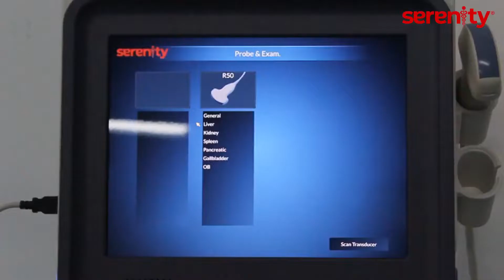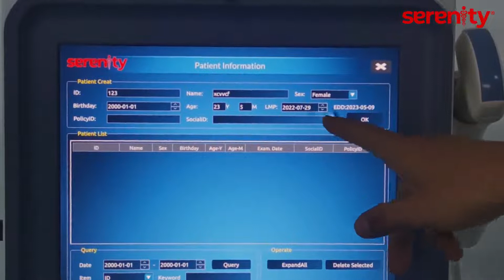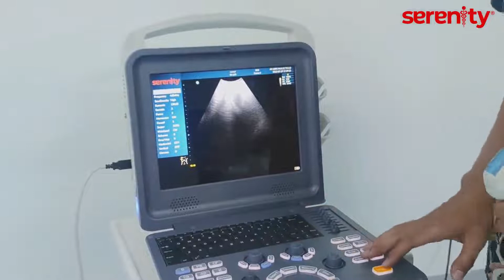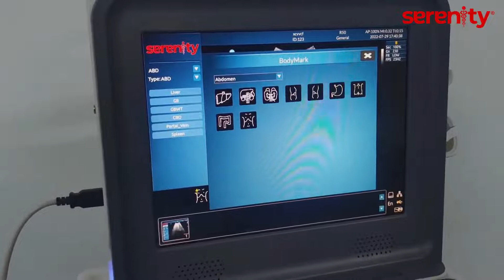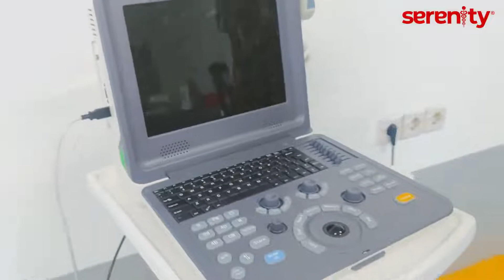CARA MENGGUNAKAN USG 2 DIMENSI SERENITY STAR II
Bingung menggunakan USG 2 Dimensi? Tenang saja! Anda bisa menyimak video Cara menggunakan USG 2D Digital Ultrasound Imaging System berikut ini, supaya Anda tidak salah dalam penggunaannya.

CARA ORDER di sistem EKATALOG mengunakan link sbb:
🔴 USG Main Unit + Probe Convex +Troly + Stabilizer 🔻🔻🔻
🔴 USG Main Unit + Probe Convex + Probe Transvaginal + Troly + Stabilizer  🔻🔻🔻
🔴 2D Digital Ultrasound Imaging + Probe Convex + Probe Transvaginal + Probe Linear + Troly + Stabilizer 🔻🔻🔻

MITRA BISNIS? 🔻🔻🔻
Punya pertanyaan/request topik tertentu? DM aja ya...